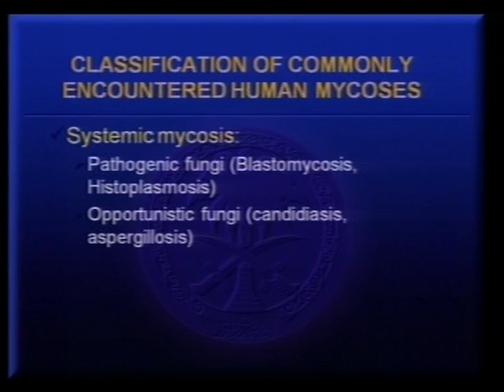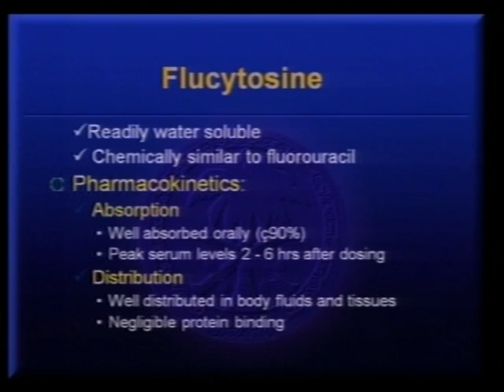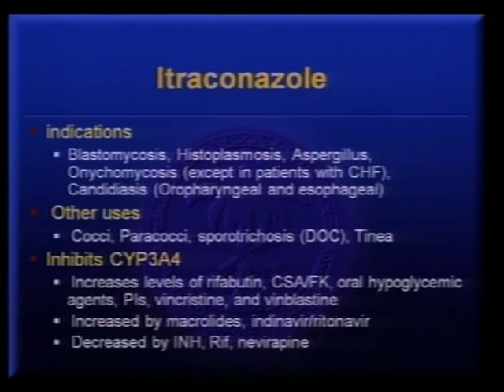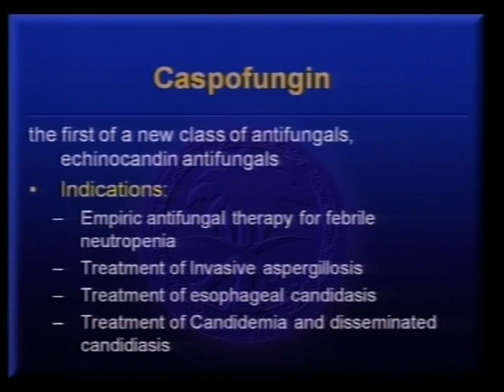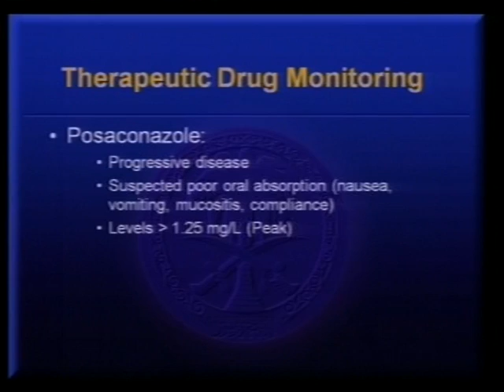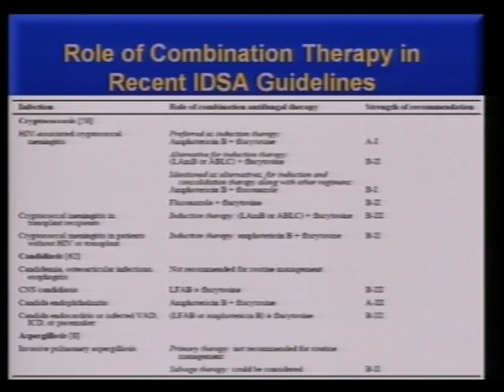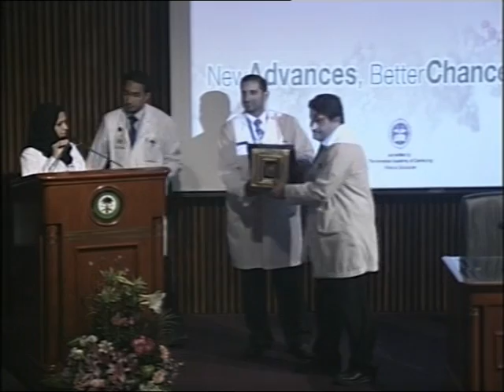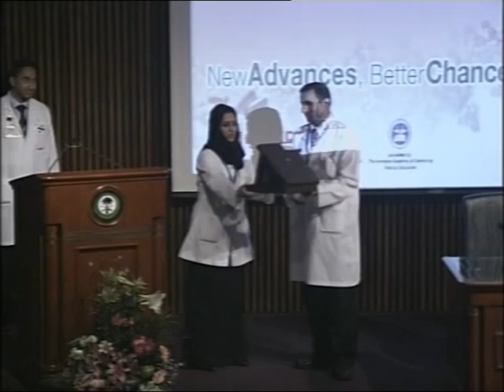ONCOLOGY PHARMACY PRACTICE SYMPOSIUN 2 3 NOV 2010 SESSION 4 5 6 Part 3